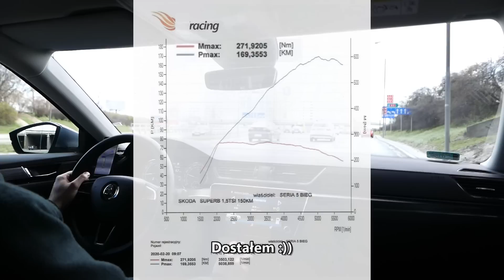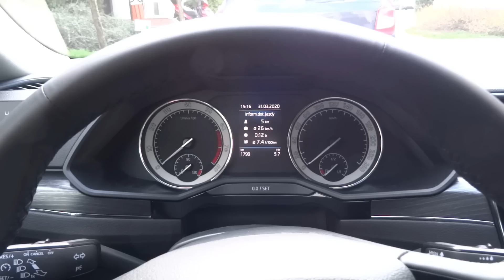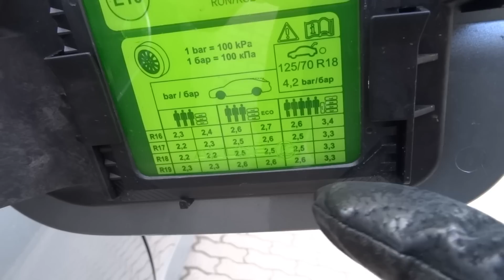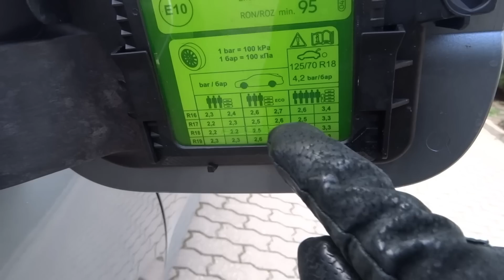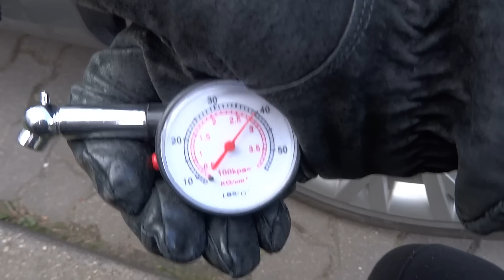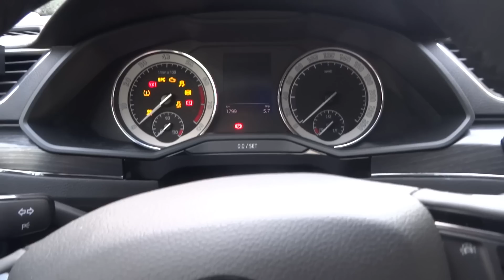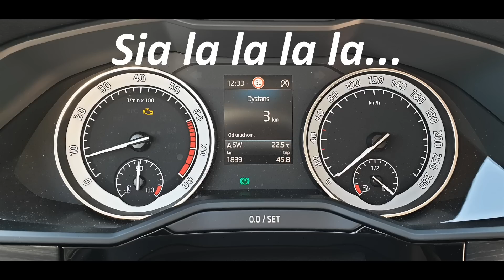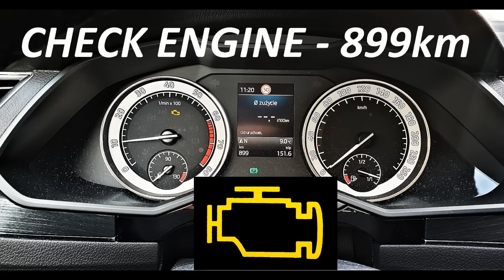CHECK Engine SKODA Superb 1.5 TSI ile KM? TEST PL Bida Vlog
Zapraszam na kontynuację ostatniego odcinka. Poruszymy sprawę realnej - faktycznej mocy jednostki 1.5 TSI czyli słynnego giftu VAG oraz jak zwykle pogadamy o wielu sprawach :))
Jeśli oglądasz mój kolejny film, pomyśl o subskrypcji kanału.
Łapka w górę będzie miłym podziękowaniem za włożoną pracę :))

Jeśli chesz mnie wspierać w rozwoju kanału na którym nie ma sponsorowanych materiałów, możesz mi pomóc przez:

Muzyka w filmie to własne kompozycje w moim wykonaniu. Wszelkie prawa zastrzeżone :))